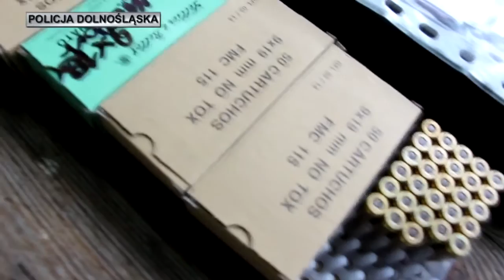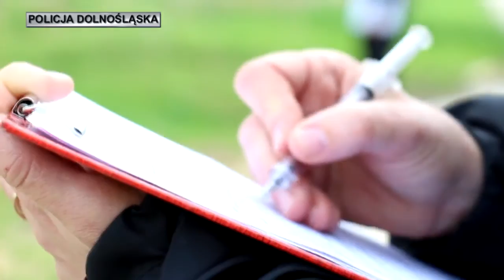2016 04 18 Turniej